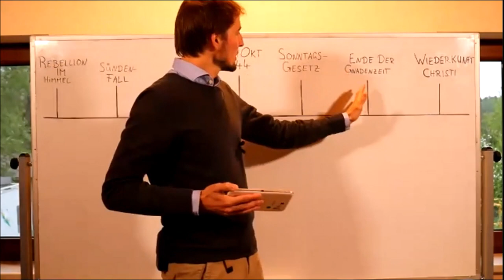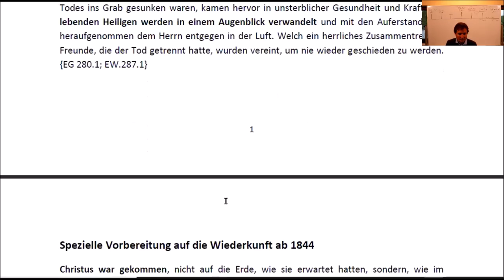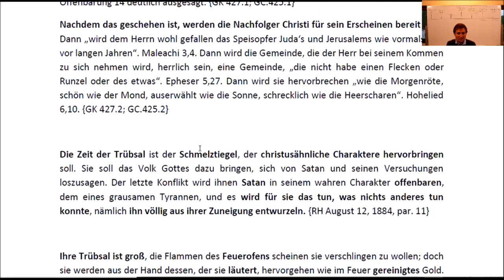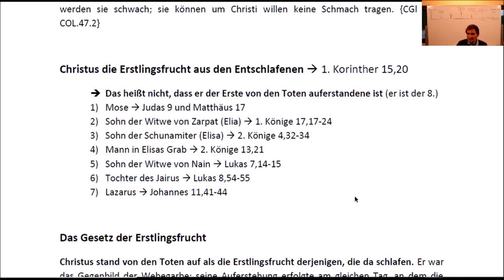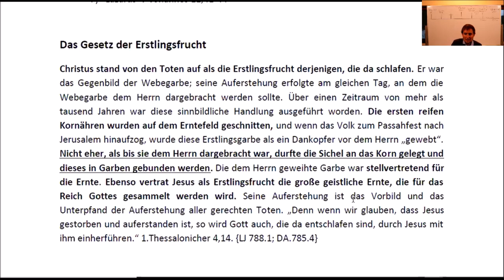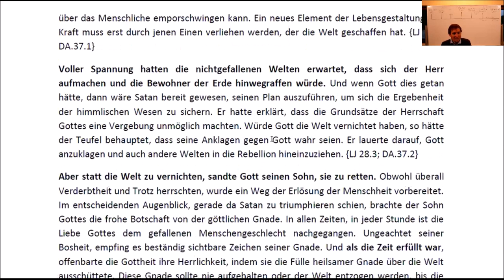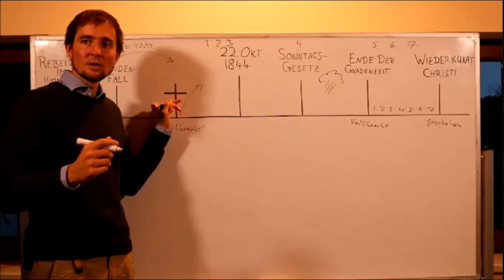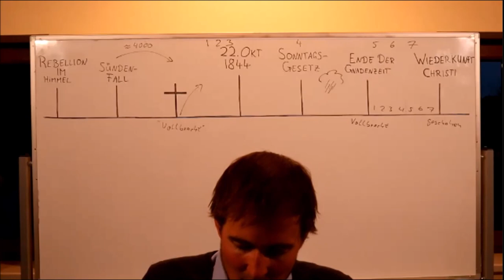Die 144000 in Off 14,14-20 - Teil 4 | Die Erstlingsfrucht & der Große Kampf | Zoom-Studium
Dieses Live-Studium über Zoom findet immer Donnerstags abends um 19 Uhr statt. Die Links zum Zugang zur Teilnahme werden rechtzeitig in unseren Telegramm-Kanälen zur Verfügung gestellt:

(für gelegentliche Updates, Nachrichten und Benachrichtigungen rund um  prophetische Entwicklungen)

(Tägliche Studien werden als Audiodateien zur Verfügung gestellt)

(gelegentliche Updates zu unserem Landleben Projekt mit Bibel- und Gesundheitsschule)